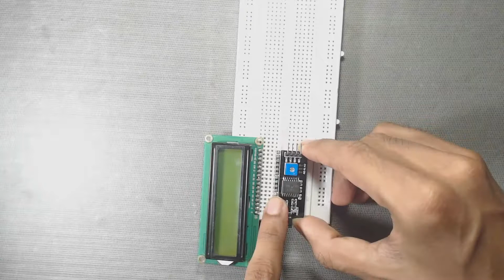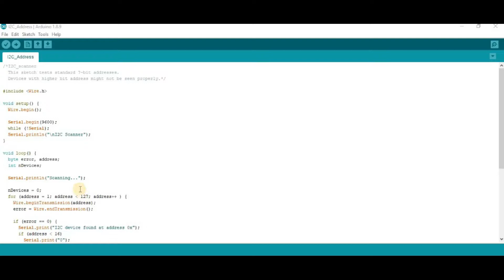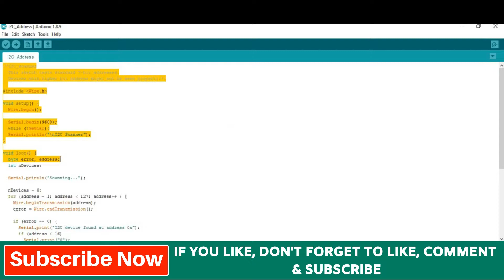How to Find I2C LCD Address Arduino Tutorial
In this video, we will learn how find / scan/ detect the address of 16x2 ( 1602 ) LCD display to connect with i2c module and Arduino Mega. You can use the same code for Arduino Uno also.